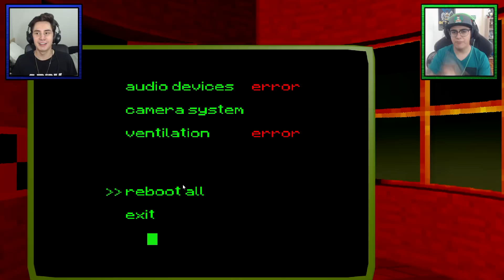FIVE NIGHTS AT FREDDY'S NO MINECRAFT! (MUITO MEDO)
Neste vídeo jogamos Five Nights at Freddy's com a temática toda do Minecraft! Será que com isso Pac e Mike se assustarão? Vejam o vídeo! :D

►O boneco do TazerCraft já está a venda nas melhores lojas de brinquedos do Brasil ou pela internet nos links :

x

Viaje com a gente e a Forma Turismo para a DISNEY em Janeiro 2018